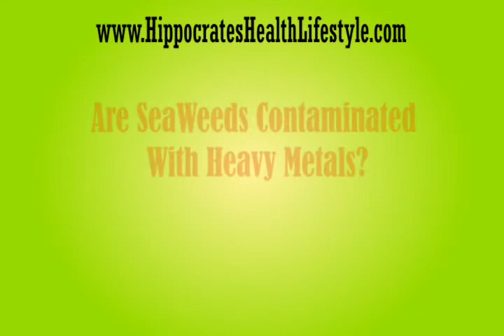SeaWeed Contamination With Heavy Metals?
Seaweed contamination with heavy metals and other chemicals? Dr. Brian Clement, of Hippocrates Health Institute explains how seaweed actually is very effective for heavy metal detox.